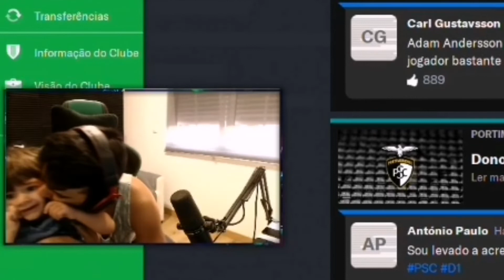MELHORES MOMENTOS | SEALS 311 (RAGES QUE NUNCA MAIS ACABA)